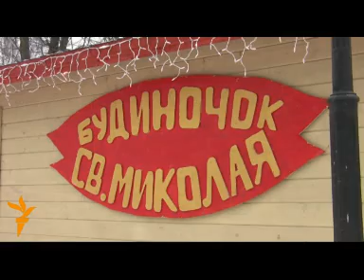Святий Миколай оселився в центрі Києва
В парку Шевченка збудували будиночок Святого Миколая. В ньому малеча може отримати пряник-миколайчик. А дорослі можуть пожертвувати гроші на подарунки для дітей в будинках-сиротинцях. Двері будиночка будуть відкриті до 14 січня 2010 року.